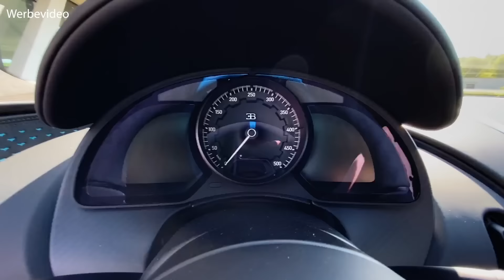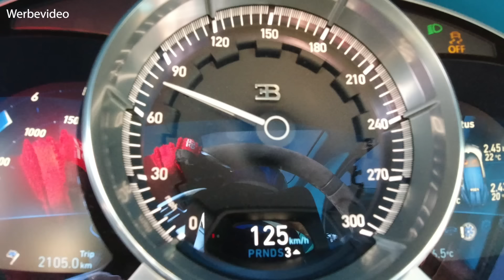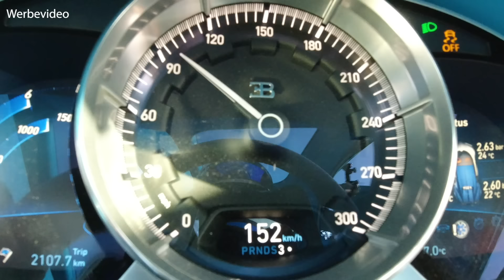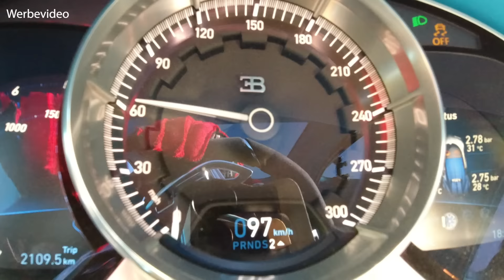3.5 Mio € Bugatti Chiron Pur Sport | 1500 PS | On Track | Matthias Malmedie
Bugatti Chiron Pur Sport. Der agilste Bugatti. Auf 350 km/h begrenzt. Dafür in Kurven um so schneller und ultrascharf. Ein sehr exklusives Treffen auf dem Bilster Berg. Malmedie im Modus „SportPlus/Schnappatmung“. Ich darf an das Auto ran, während die Ingenieure und Testfahrer noch den letzten Feinschliff am Chiron Pur Sport erledigen. Was für eine Ausfahrt mit 1.500 PS!
Danke Bugatti.